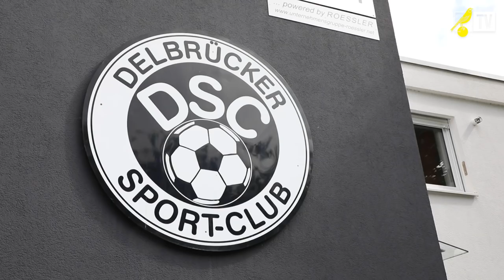The City View | Germany Pre-Season Tour: Dynamo Dresden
Go behind-the-scenes as Norwich City faced Dynamo Dresden as part of their pre-season tour of Germany.